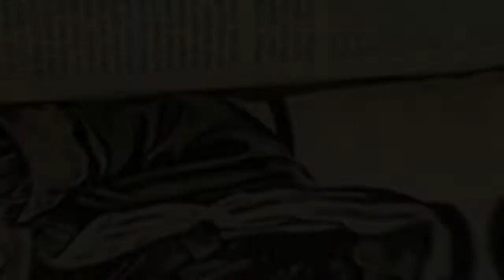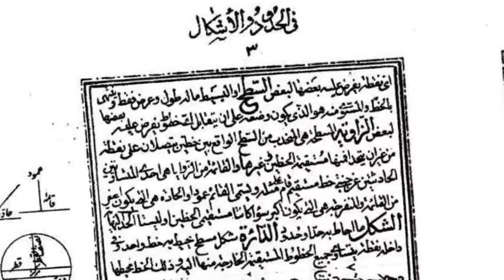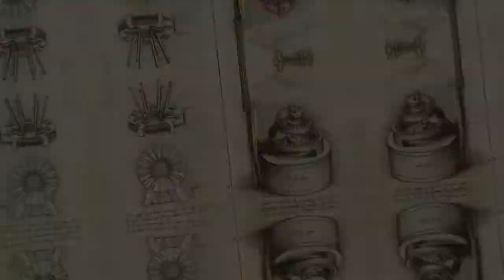达芬奇（下）：从神曲到人曲的赞歌